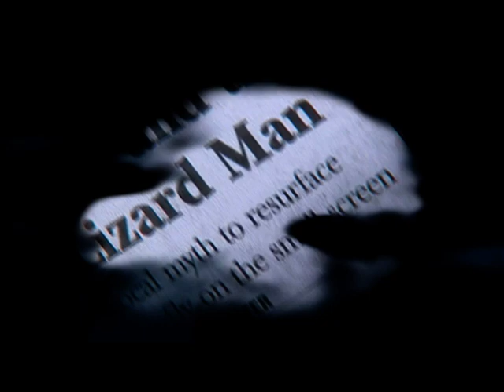Man-Lizard Mystery: Did This Terrifying Creature REALLY Exist? | Animal X Trailer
Have you ever heard whispers of reptilian humanoids lurking in the shadows?   This chilling trailer dives into the terrifying case of the Bishopville Beast - a creature said to be part-man, part-reptile, and BIGGER than any human!

Storyteller Digital explores the depths of the unknown, unearthing mysterious creatures whispered about for generations.  Is the Bishopville Beast a terrifying reality, or just another creepy legend?  Watch to find out!